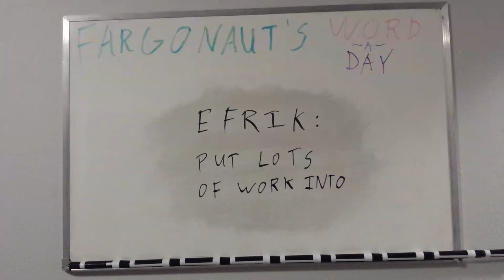Efrik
Put lots of work into.